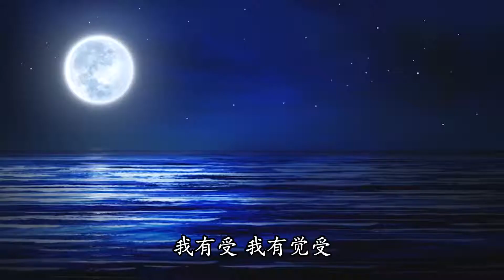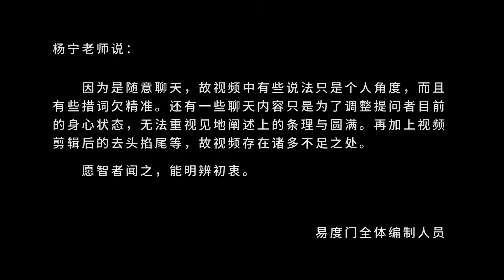安住在你是空性的正知见上 易度门 聊天室汇辑2018年10月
安住在你是空性的正知见上
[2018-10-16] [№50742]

下载和观看最新视频，请访